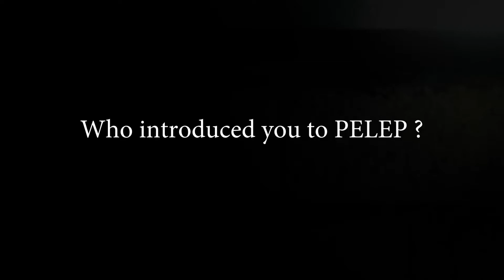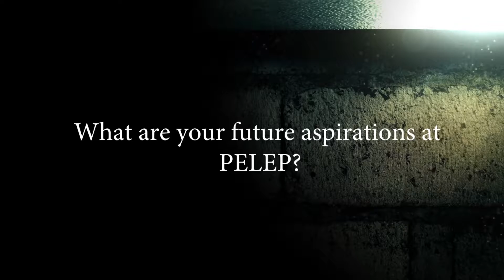Salon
Mercy Kinyanjui